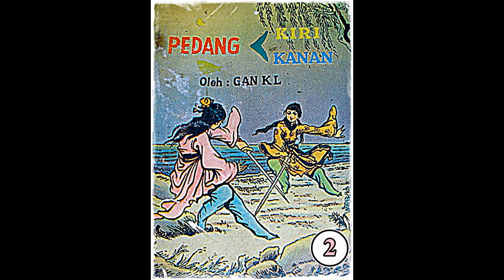Seri Cerita Silat Pedang Kiri Pedang Kanan Jilid 2